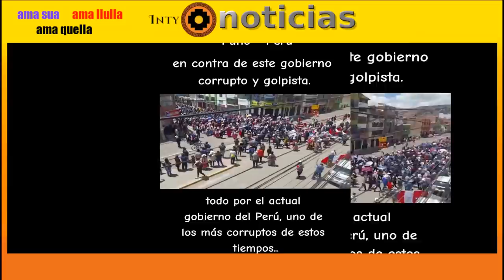¡SE ACABÓ! MILES DE HERMANOS AYMARAS SE MOVILIZAN, TOMAN PUNO Y AHORA MARCHAN SOBRE LIMA!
9-ENE-2023 | EL REGIMEN DICTATORIAL CIVICO-MILITAR DE LA USVRPADORA VIVE SUS ÚLTIMAS HORAS Y ESTÁN DESESPERADOS POR QUE SUS AMEDRENTAMIENTOS, MATANZAS Y ENCARCELAMIENTOS NO LES FUNCIONA Y EL PUEBLO CADA VEZ ESTÁ MÁS INDIGNADO.
¡RENUNCIE DINA, RENUNCIE! ACABARÁ PRESA!

AYUDA A MANTENER  @INTY NOTICIAS TV   ACTIVO CON TUS VALIOSAS APORTACIONES A
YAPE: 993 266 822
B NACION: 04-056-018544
CTA BANCO CRÉDITO SOLES: 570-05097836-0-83
CCI BCP:  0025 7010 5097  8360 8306